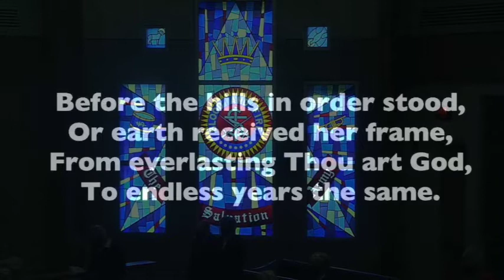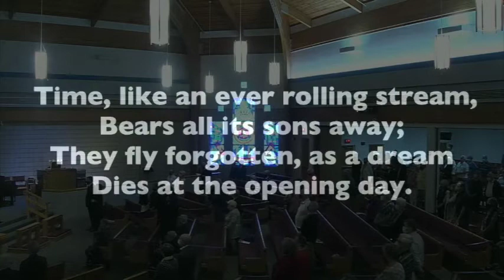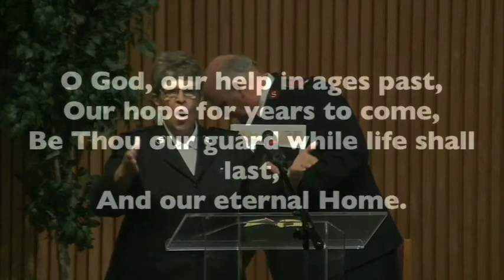Song 47 "O God Our Help in Ages Past"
A/CSM Debi Forde leads in the Congregational song "O God Our Help in Ages Past" for  The Salvation Army Clearwater Citadel Corps 2/7/21 Holiness Meeting (Bible Conference Session 5)